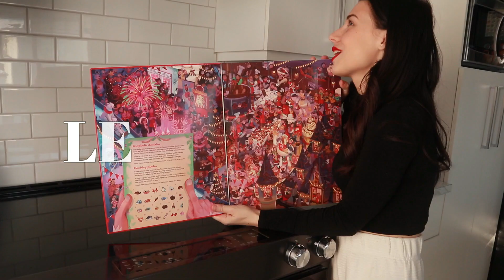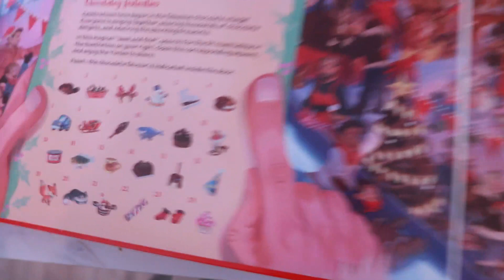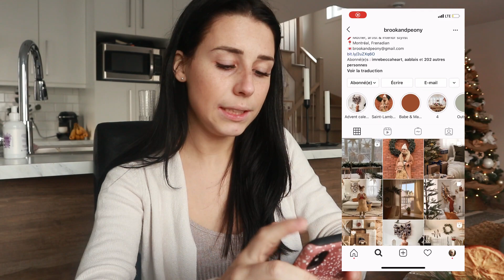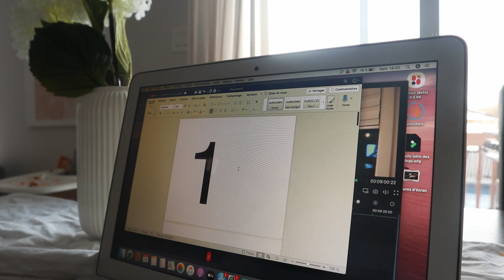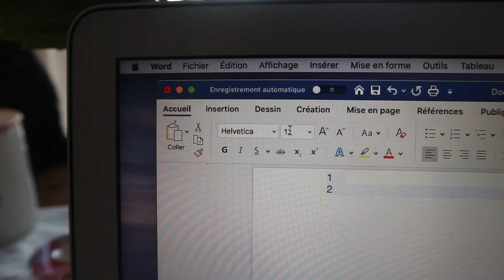VLOGMAS JOUR 2 | DIY CALENDRIER DE L'AVENT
Allo tout le monde,

Bon deuxième matin du Vlogmas 2020!
Les raticles, je l'ai ai tous trouvé chez Dollarama et Michaels, si jamais! Ça à couté environ 30$ à fabriquer xx

Bonne journée & a demain
Mély x